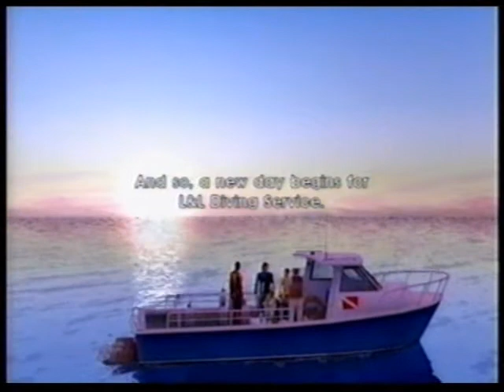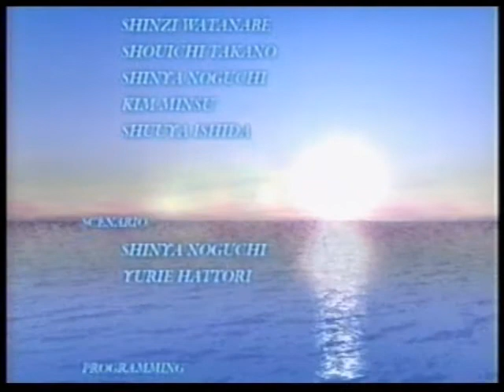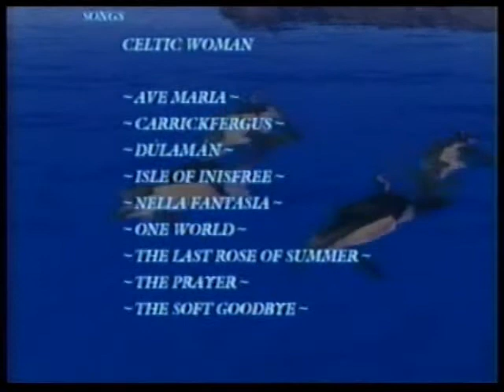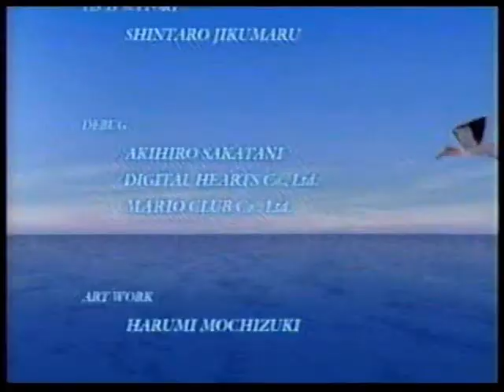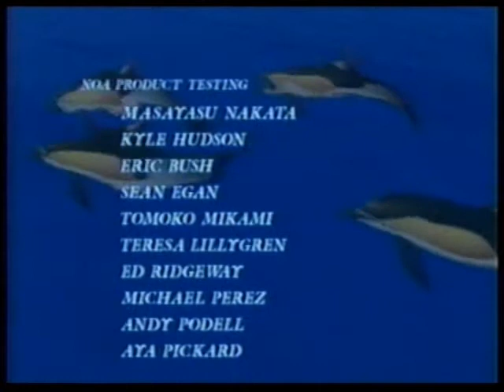Endless Ocean Blue World - Part 27 - End Credits